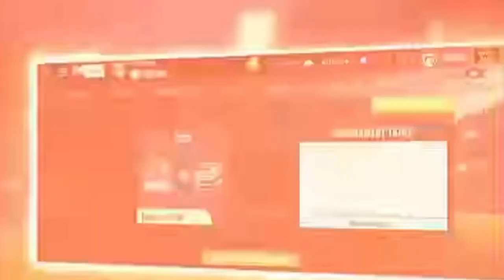TOP 10 Best Cricket Game for Android | Most Favorite Games Of All Time |(Online/Offline)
Hello guys! There are so many Amazing Cricket Games for Android And I am uploading the Best Games among Those.